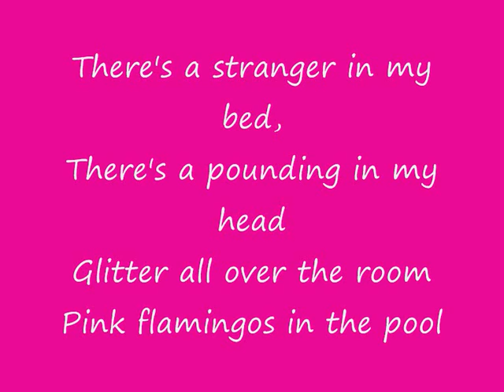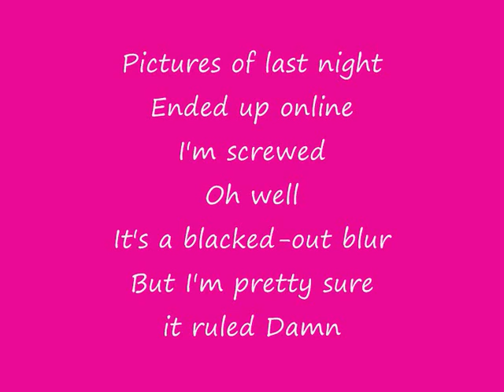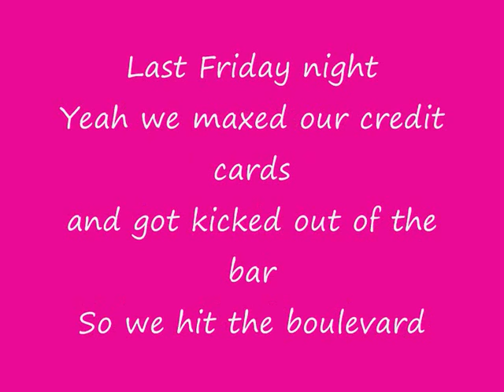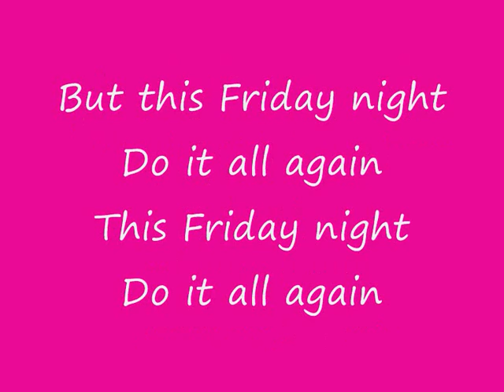katy perry-last friday night lyrics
this is katy perrys song last friday night with lyrics